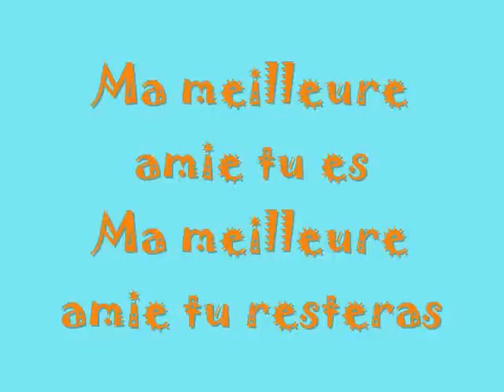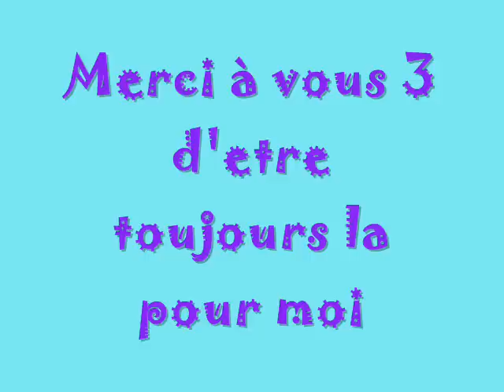flavie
ses amies